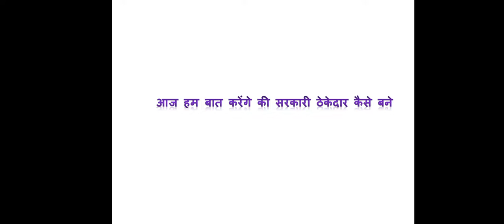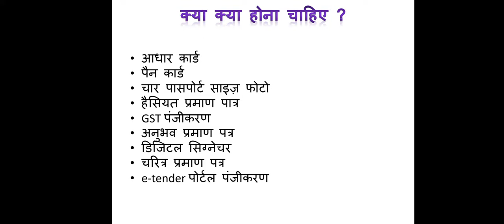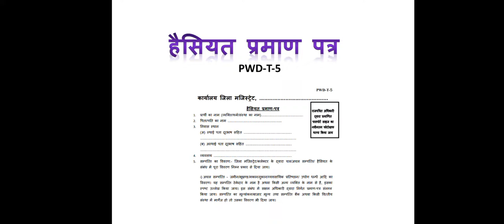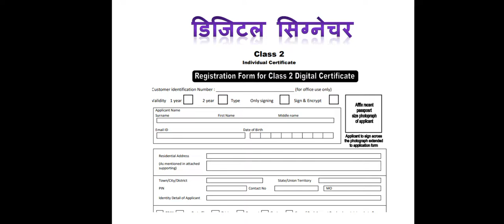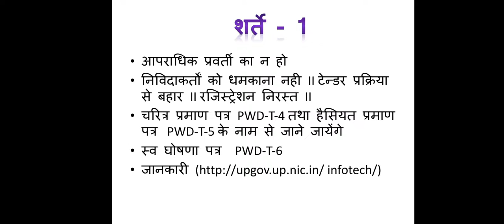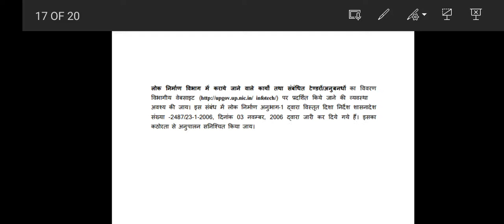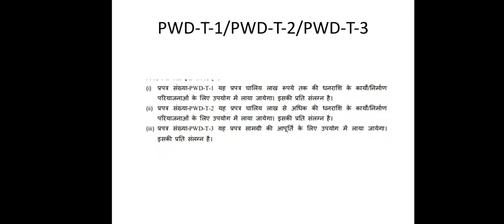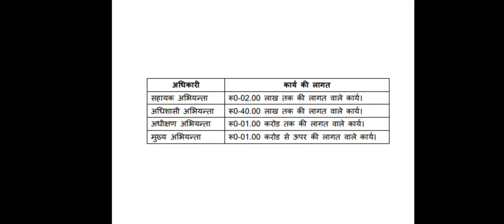ठेकेदारी का लाइसेन्स कैसे बनवायें || How to become a government Contractor in PWD & Earn Money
In this video you will get all information for contractor registration or licence

PWD में सरकारी ठेकेदार कैसे बनें ? || How to become government Contractor in PWD & Earn Money ||

thekedari ka licence kaise banta hai
how to get contractor licence
thekedar kaise bante hain
ठेकेदार का लाइसेन्स कैसे बनता है